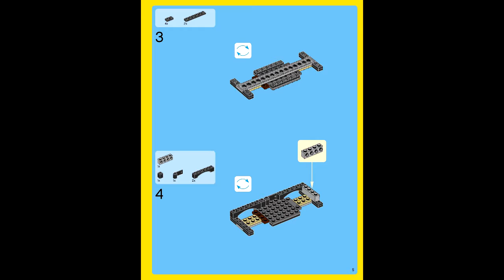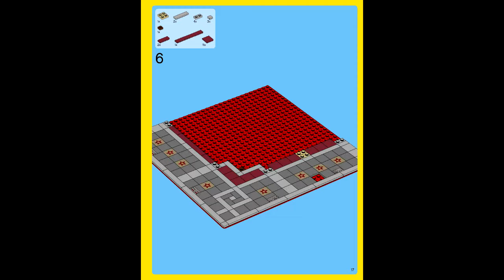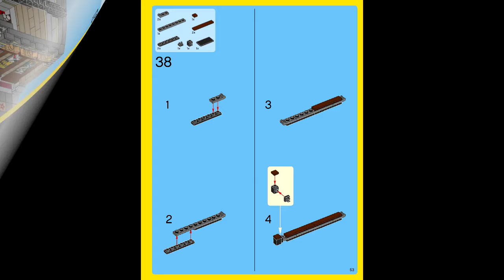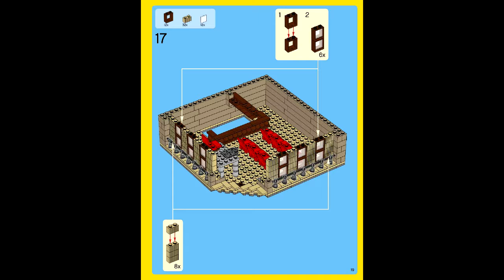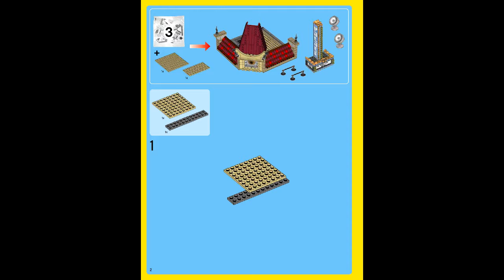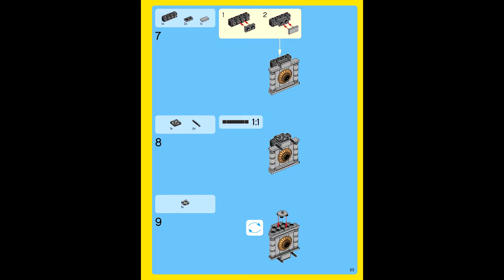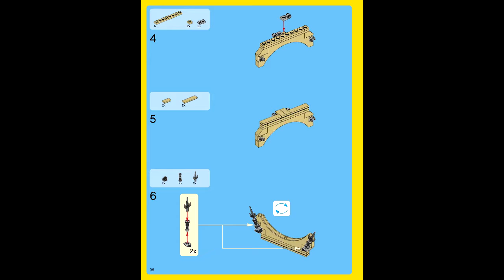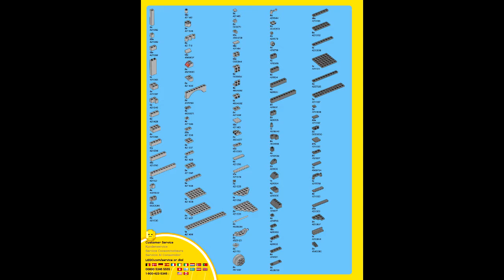LEGO 10232 - Palace Cinema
Theme: LEGO Advanced Models
Set Number: 10232-1
Official Piece Count: 2196
Year Released: 2013
Minifigure Count: 6 minifigures: child star, chauffeur, female guest, male guest, photographer and cinema worker
Dimensions (LxWxH): 58cm x 48cm x 9cm